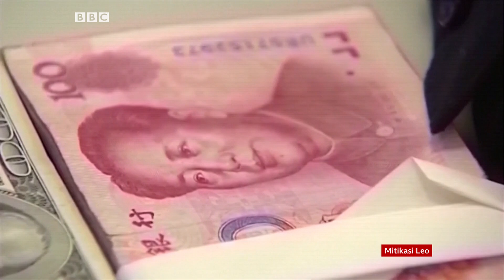BBC MITIKASI LEO 05.11.2021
Yaliyomo!Gharama ya kukata mitii, Kongamano la mabadiliko ya tabia nchi yapokea dhamira thabiti ya kuokoa asilimia 85 ya misitu duniani!